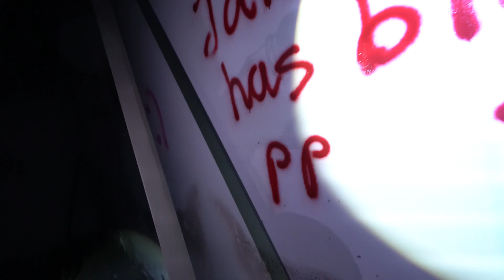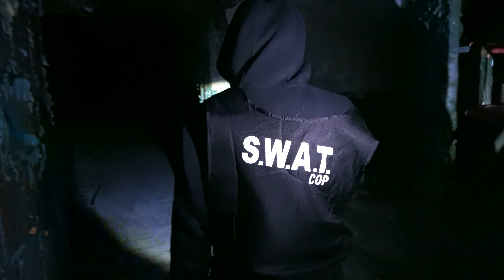We Went Into a Haunted Abandoned Hospital At 3AM This Happened…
This video was crazy y’all shout out to @vStrapzTV @yrnmari2400 @TsgMunchie  for sliding there with me cause I was ts doing it alone💯